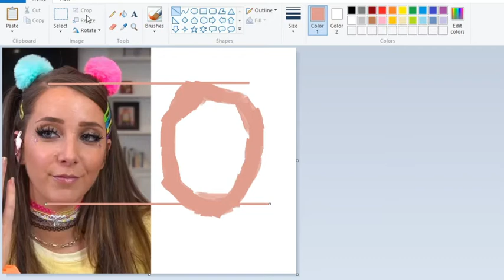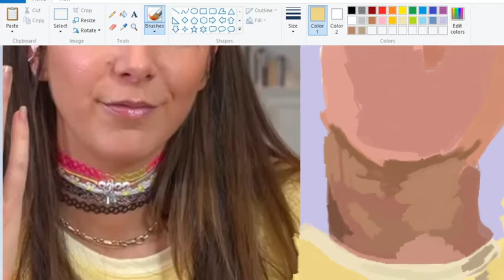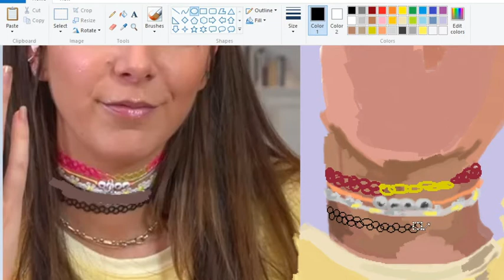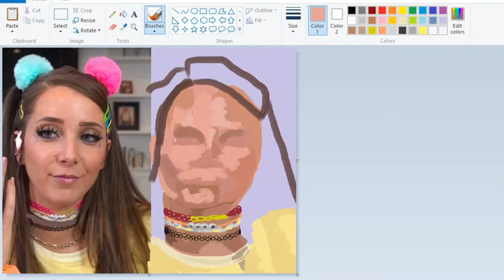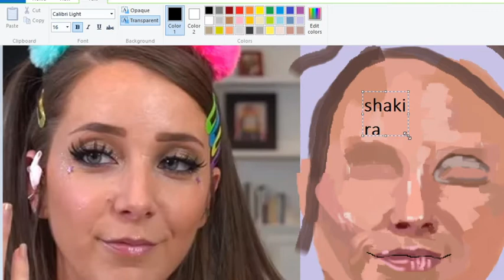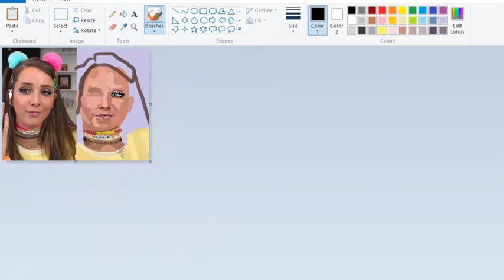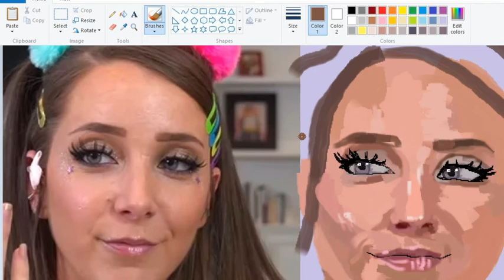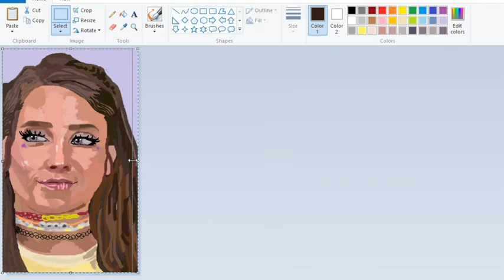I Tried To Paint Jenna Marbles in MSPaint Using JUST My Mouse!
The title